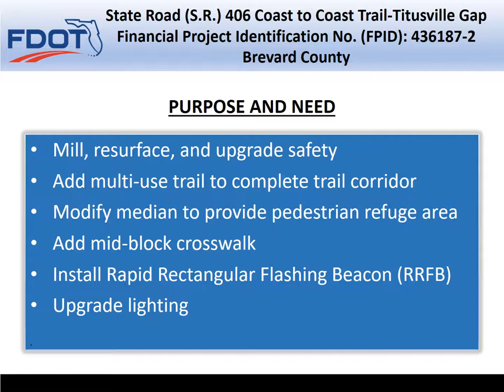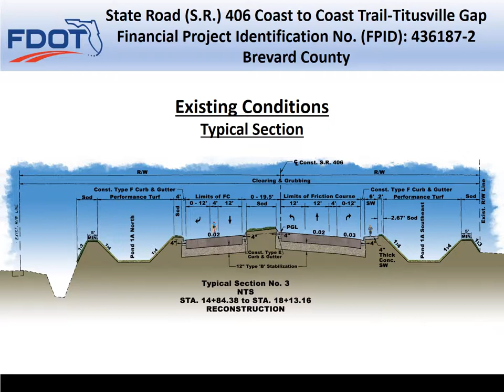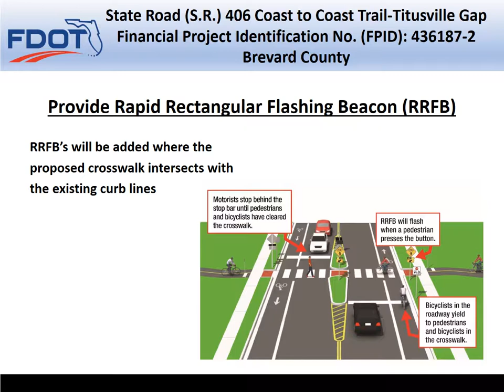2018-12-17 Public Meeting Presentation